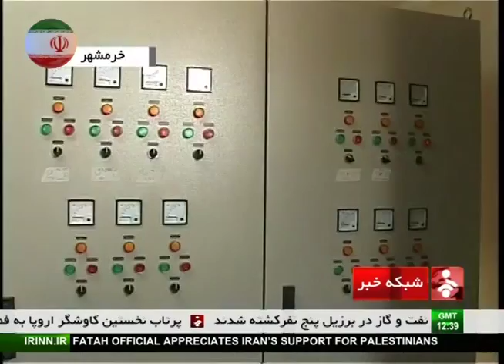Iran made first mini Oil refinery in Khorramshahr نخستين پالايشگاه كوچك نفت ساخت ايران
Iran’s first mini oil refinery, for primary processing of hydrocarbon raw materials, has become operational in the southwestern city of Khorramshahr.
It was financed and built by the private sector at a total cost of $18.15 million dollars.
Managing director of the Peyman Ramshir پيمان رامشير Polymer Refinery, Parviz Khodadadi پرويز خدادادي, said the facility can produce between 5,000 to 8,000 barrels of oil products on a daily basis. Euro-4 gasoline accounts for 70 percent of the refinery’s output and the remaining products include gasoil and polymeric bitumen.

Khodadadi noted that the mini refinery takes gas condensate, crude oil and naphtha as feedstock.
The project in Khuzestan Province has created 320 jobs.
It was built in less than two years under the supervision of a 70-member group of experts. “It took 300,000 man-hours to be completed,” Khodadadi stated.
All the equipment for electricity and steam generation in the refinery has been built by Iranian engineers, he said, adding it has a considerably lower rate of pollution compared to similar mini oil refineries in the world.
Mini refineries can process up to 60,000 barrels of crude oil per day. There are two types of mini refineries: the upstream ones that refine crude oil to produce gasoline, gasoil and mazut, and the downstream refineries that take the output of upstream refineries to produce 150 by-products like bitumen and motor oil.
Iran plans to construct mini-refineries in the oil-rich province of Khuzestan, particularly in Arvand Free Zone.
The refineries are to be fed by Abadan Oil Refinery. More than 110 small and medium-sized petrochemical units are also planned to be constructed in Arvand region, close to the country’s largest oil reserves, thus having a great potential for the development of downstream and petrochemical sectors.